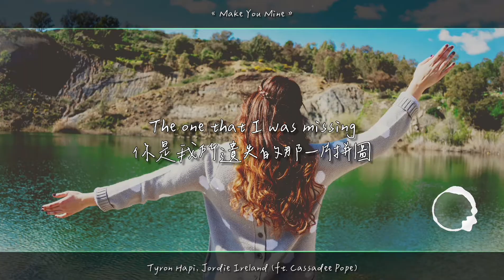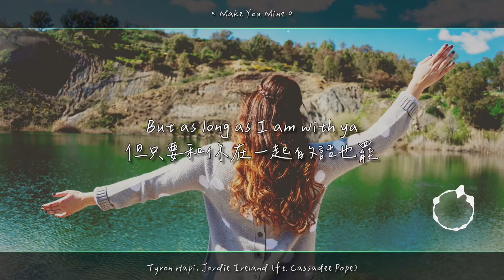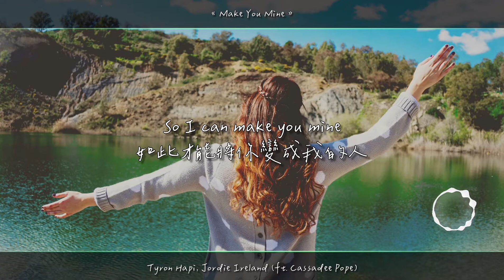【Make You Mine 專屬於我的人】Tyron Hapi, Jordie Ireland (ft. Cassadee Pope) [ENG/CHI字幕]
— Without MUSIC, not a life I want. —

戴上耳機以獲取更佳音質。
Wear your headphone to experience more feelings.
Composer: Tyron Hapi & Jordie Ireland & Cassadee Pope
Music Release/Provided by Tyron Hapi
影製 Video Maker: TF1Wu
譯 Translator: TF1Wu

◈ Video Info:
音樂 Music: Tyron Hapi, Jordie Ireland - Make You Mine (ft. Cassadee Pope)
風格 Genre: Electronic

本影片並無商業利益，音樂、圖片皆屬於原作者，若有侵權之疑慮，請發送訊息至: ，我會立刻撤下此影片。
This video is NOT made for commercial. The music and illustration belong to its original composer, if you have any infringement concerns, please send a message to , I'll remove this video immediately.